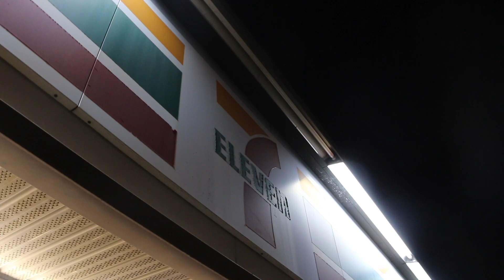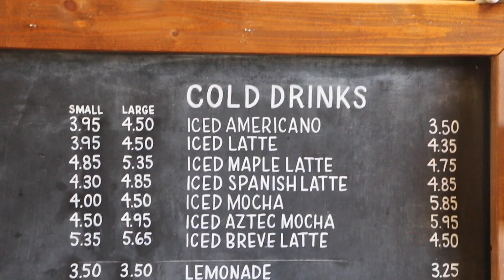Robbing A Gas Station Prank...